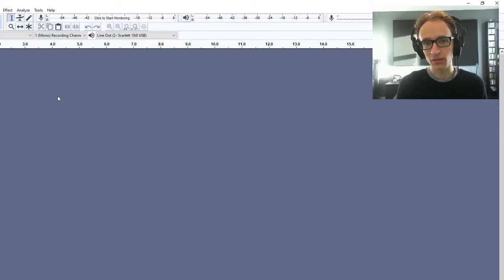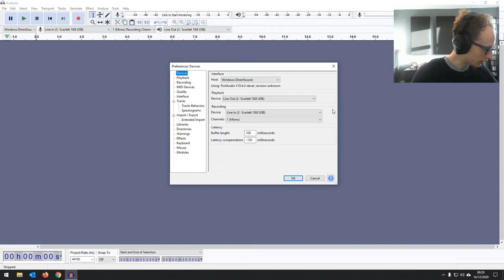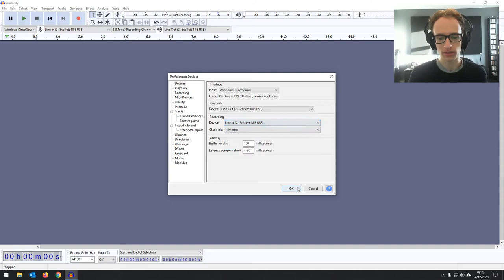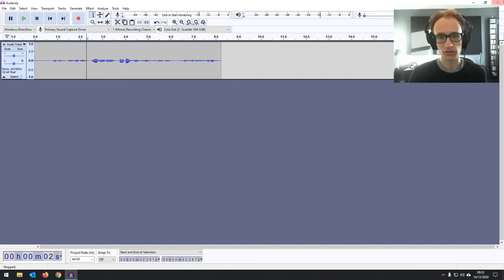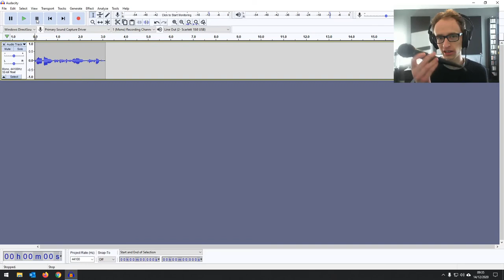How To Set Up A USB Microphone To Record In Audacity | Audacity Accelerator Course [Part 6]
► Download the Essential Audacity Shortcuts Cheatsheet 📖 today and get access to the Audacity Accelerator Quiz ✔️

In this part, I’m going to show you how to set up a USB Audacity to record in Audacity, so you can start recording podcasts, music and more. I’ll go over a typical installation process and the settings you’ll need to use in Audacity for it to work. If you don't have an audio interface, a quick and easy solution is a USB mic, which could be your best bet as it has the pre-amp built-in.

If you want to learn the ins and outs of Audacity so that you can record, edit and mix audio like an Audio Pro, then you’re in the right place. This is Audacity Accelerator, the Audacity complete course for beginners that I’ve put together for you right here on YouTube. It’s the only course that you need to quickly and simply learn everything that you need to know to create music, podcasts and more, using the powerful - and free - audio software Audacity.

Intro - 0:00
What Is A USB Microphone? - 0:22
Installing A USB Mic In Audacity - 1:13
Testing the Mic - 4:43

🎙 Your podcast production reference guide for creating exceptional, professional episodes 🎧

🎙 Learn how to record exceptional episodes 🎧

for professional support with your podcast.

for more audio production tips & guides.